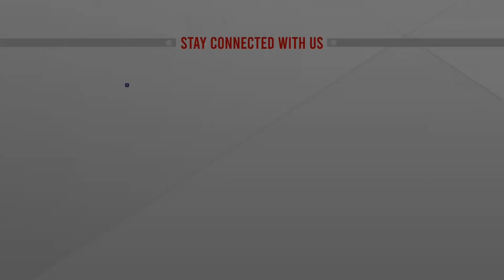চীনে করোনা নিয়ন্ত্রণ ব্যবস্থার বিরুদ্ধে বিক্ষোভ | Corona control China | Demonstration | ATN News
চীনে করোনা নিয়ন্ত্রণ ব্যবস্থার বিরুদ্ধে বিক্ষোভ | Corona control China | Demonstration | ATN News | bangla news |  bangladesh news | latest bangla  news | latest news | top bangla news